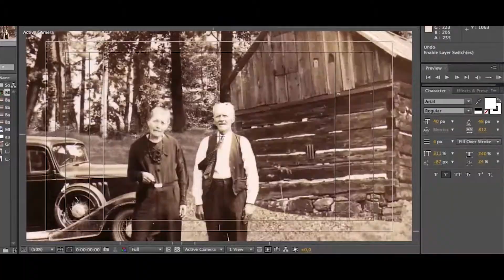PRODUCTIONS ONLUX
Productions OnLux en 2 minutes